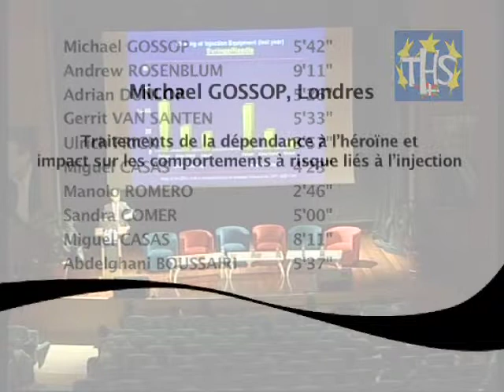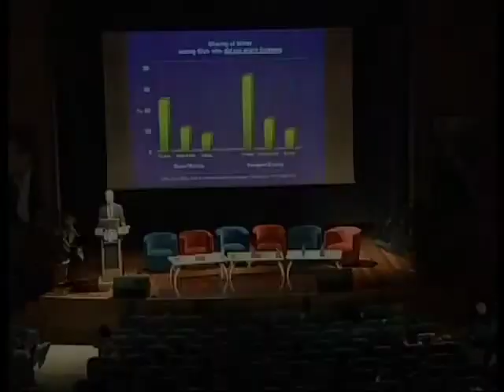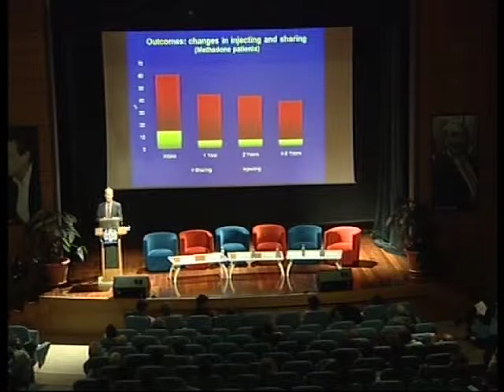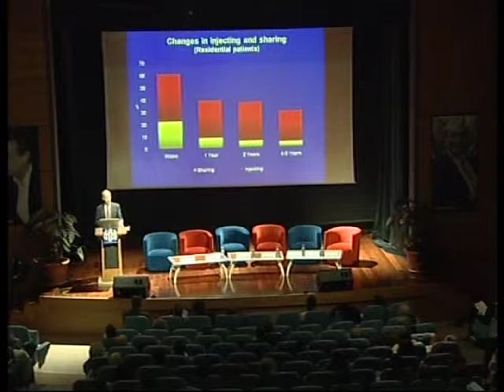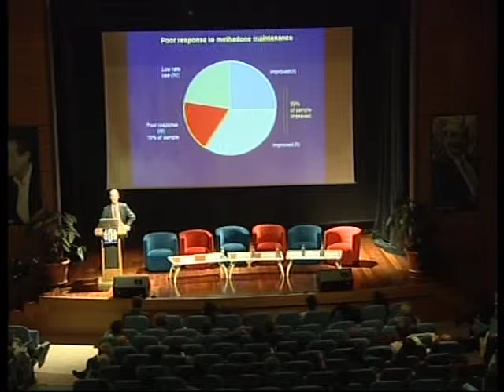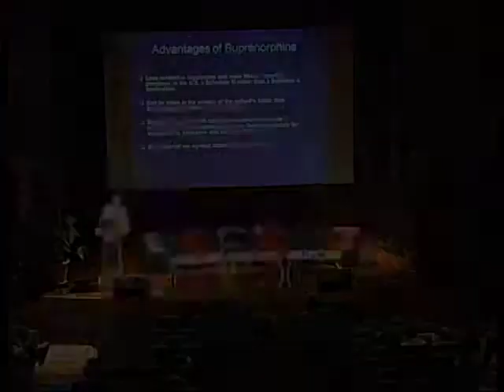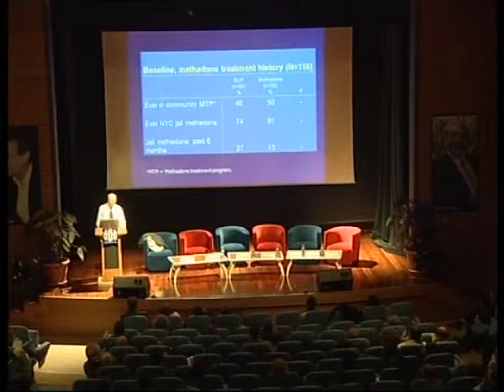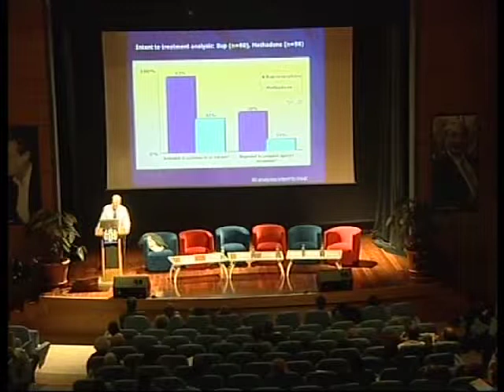THS9 - Chapitre 01 - 1